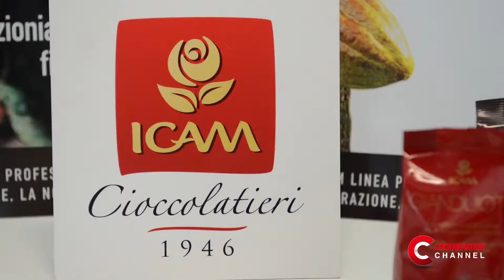ICAM: produzione di cioccolato più efficiente con la trigenerazione - English Sutitles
ICAM: more efficient chocolate production   thanks to trigeneration

IT - Lo stabilimento Icam, dotato delle più attuali tecnologie, è concepito per offrire al mercato cioccolato e similavorati di cacao di eccellente qualità, garantendo una perfetta integrazione al territorio in cui è inserito grazie allo sfruttamento dell' energia in modo efficiente. Un impianto di post combustione elimina i residui di aromi nell' aria, mentre un impianto di trigenerazione produce elettricità, vapore e acqua calda.

EN - The Icam plant is equipped with the most up-to-date technologies. It is designed to offer the market high quality chocolate and dried cocoa, while ensuring a perfect integration within its territory, thanks to efficient use of energy. A post combustion plant gets rid of the residue of aromas in the air, while a trigeneration plant produces electricity, steam and hot water.